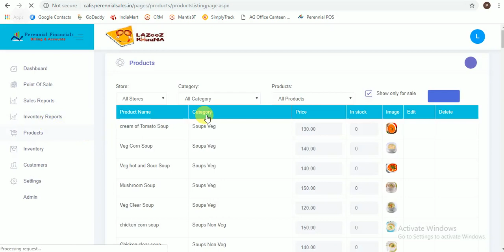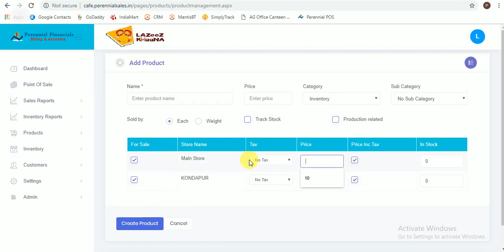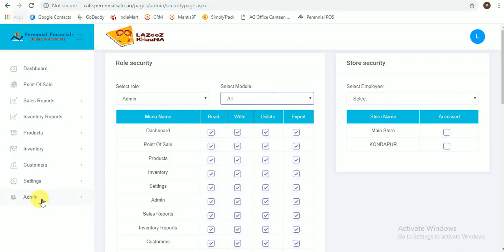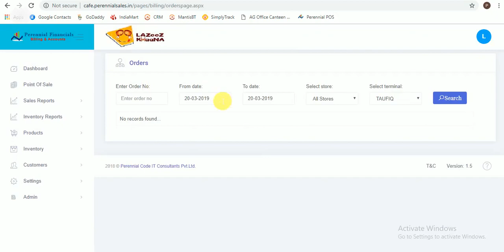Online Restaurant Management Software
Point Of Sale Billing, KOT, Inventory, Reports(Daily sales, Monthly sales, Sales by Product,Category,Employee, Store & payment type etc.)